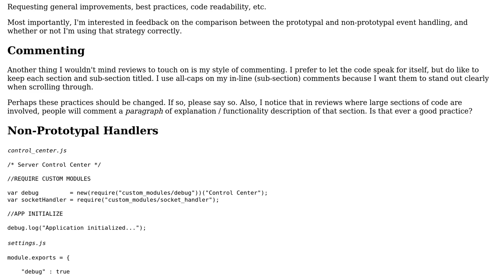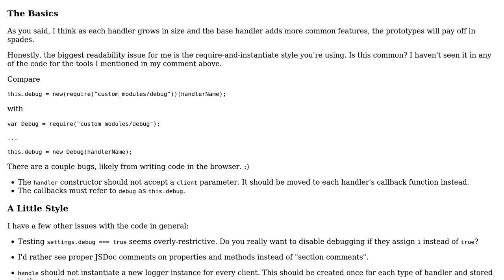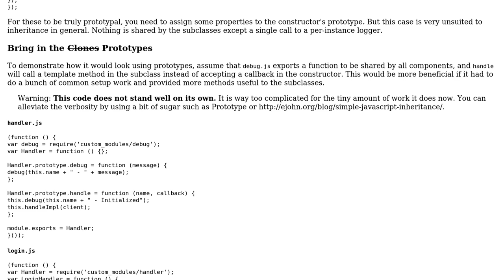Code Review: Proper prototypal programming with Node.JS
With thanks & praise to God, and with thanks to the many people who have made this project possible! | Content (except music & images) licensed under CC BY-SA | Music | Images & others | With thanks to user J.Todd user David Harkness user Alex L and the Stack Exchange Network Trademarks are property of their respective owners. You are responsible for your own actions.